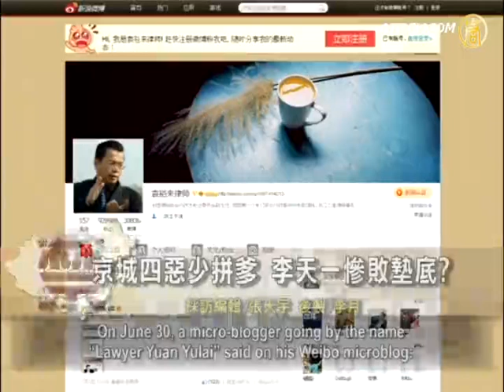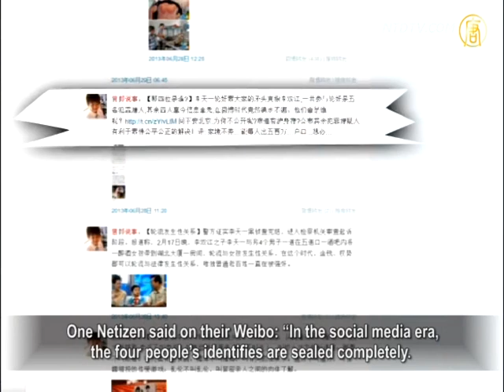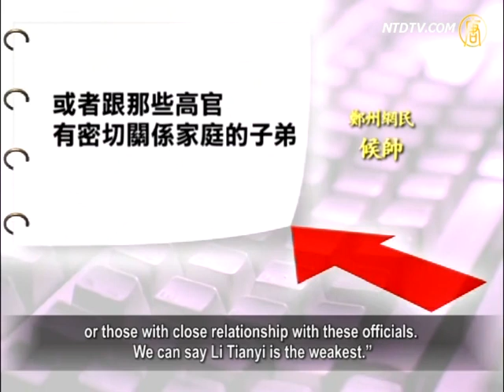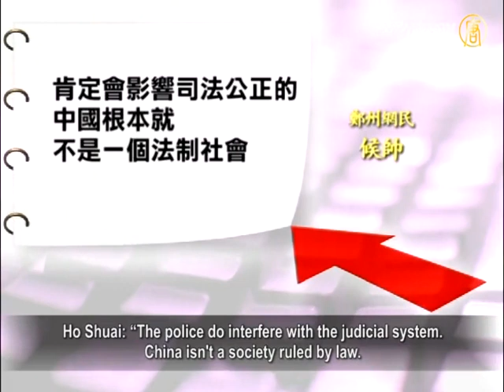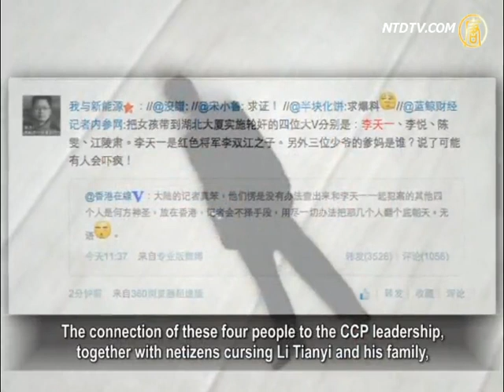Bejing's Four Rapists Backgrounds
People are outraged after Beijing police described
a gang rape case involving Li Tianyi and four other
young males as them
"taking turns having sex with a drunk girl".
Li Tianyi is the son of Li Shuangjiang, a well known singer
in China for the People's Liberation Army (PLA).
People once again shift their attention to this case,
but this time toward the other four youth involved.
The family background of these "Four Bullies of Beijing"
has become the hot topic online in China.
Most discussion has been around CCP officials' children.

Some netizens joked that it's no wonder that Li Tianyi
was thrown into the front of the stage,
as he's at the bottom in the competition of fathers.
He's become the scapegoat.

On June 30, a micro-blogger going by the name
"Lawyer Yuan Yulai" said on his Weibo microblog:
"Who are the other four people in the Li Tianyi Case?

Not only did the Public Security Bureau not disclose them,
Li Shuangjiang and Meng Ge also didn't disclose them.
Even the victims' lawyer and family didn't disclose them.
This is really strange."

One Netizen said on their Weibo: "In the social media era,
the four people's identifies are sealed completely.
Who could they be?
Why not disclose them; do they have protection?"

Mainland Chinese writer, Jing Chu:
"It's impossible that they're from ordinary families.
I think they must have a deep family background,
thus they dare to be so reckless.
I guess that Li Tianyi's family holds the least power
among them, and other four were not disclosed yet,
the main suspect could be from the other four."

Liaoning netizen Mr. Zhang:
"What kind of people does Li Tianyi hang out with?
It's unlikely he mingles with poor people.
They must be people of status.
I think these four are offspring of high-level CCP officials,
and have money and power."

Currently the most popular suspects to be the four are:
Jiang Suling, Zeng Haichao, Li Yue and Chen Qi.
Some say that they are offspring of Jiang ...min,
Zeng ...hong, Li ...chao, another high-level officials,
and CCP army general Chen Yun.
Another version is that they are the grandson of
Jiang Zemin's General, Zhang Wannian,
offspring of the renowned Wei Shi brothers' family,
and CCP former Politburo standing committee members.
Netizens exclaimed at their shocking background.
No wonder Li Tianyi is the scapegoat.

Mr. Li of Heilongjiang University: "I think these four men
have more powerful family than Li Tianyi. He's the weakest."
Netizen Hou Shuai from Zhengzhou City:
"They must be children of famous high-level officials,
or those with close relationship with these officials.
We can say Li Tianyi is the weakest."

The authorities' not disclosing the identity of the four people
also caused doubt and dissatisfaction among people.

Hou Shuai: "Why don't the officials disclose their identity?
This is gang rape, it's just some petty crime. This behavior is just too vile."

Facing strong demand to publish the identities of the suspects,
Beijing police say that they cannot disclose junior's identify.
However, reporters have confirmed the four people are all adults.
Netizens are angry at the police working for the powerful.
The police had to state again they cannot interfere
with the judicial system, and were mocked by the people.

Ho Shuai: "The police do interfere with the judicial system.
China isn't a society ruled by law.
The police protect the criminal underworld and
sometimes even serve as part of that underworld."

Jing Chu: "In Chinese society,
there is no independent judicial system and no fairness of law.
Everything has to follow the direction of the CCP.

The so-called Party isn't more than a few top-level
officials who hold power.
The judicial system dares not to touch them,
even though they've committed the most heinous crimes."

Commentators say these speculations are a good
representation of the people's attitude, whether true or not.
The connection of these four people to the CCP leadership,
together with netizens cursing Li Tianyi and his family,
both reflect people's hatred of the CCP and the elite class.